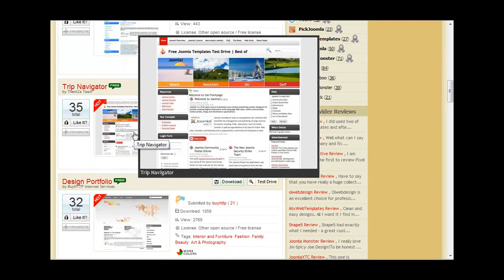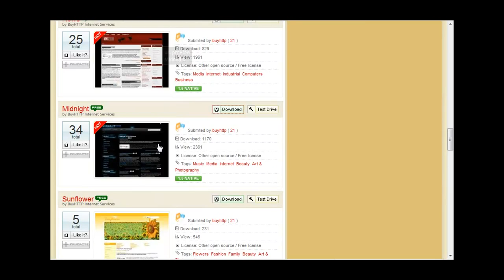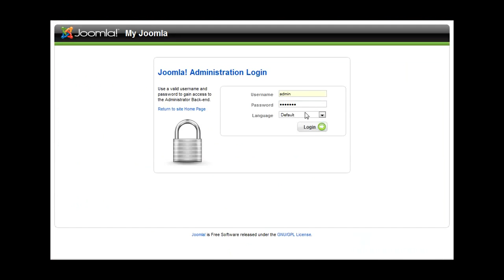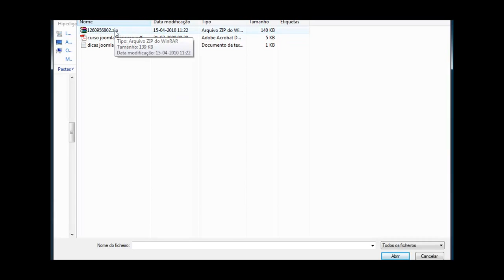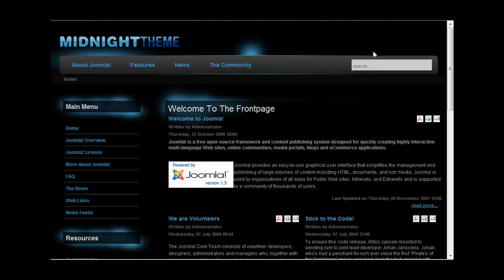Joomla 1.5 - instalar template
Como instalar um template no joomla